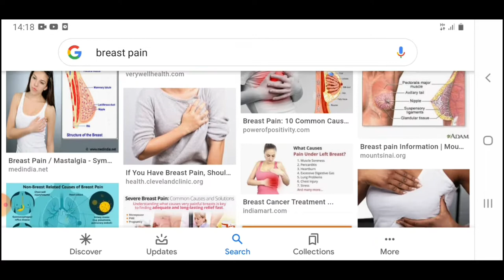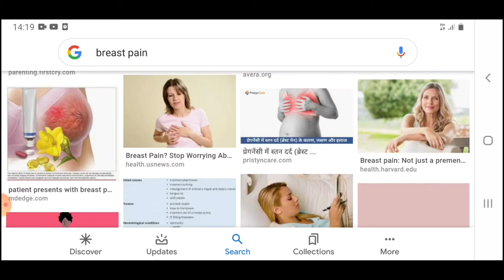రొమ్ము నొప్పి హోమియోపతి మందులు/Breast Pain Homeopathy Medicines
రొమ్ము నొప్పికి హోమియోపతి మందులు|Homeopathic Medicines for Breast Pain

కాల్కేరియా ఫ్లోర్: స్టోని హార్డ్ ఫైబ్రోడెనోమా రొమ్ము చికిత్సకు హోమియోపతి medicine షధం. కాల్కేరియా ఫ్లోర్ ఉత్తమమైనది ...
కోనియం: క్షీర గ్రంధులలో బాధాకరమైన కణితులకు చికిత్స చేయడానికి హోమియోపతి నివారణ. గ్రంధి చికిత్సలో కోనియం ఎంతో సహాయపడుతుంది ...
ఫైటోలాకా: రొమ్ము యొక్క సున్నితమైన మరియు బాధాకరమైన ఫైబ్రోడెనోమాకు హోమియోపతి చికిత్స. ఫైటోలాకా ఒక సహజ హోమియోపతి ...
గ్రాఫైట్స్: మచ్చలు మరియు గడ్డ వలన కలిగే రొమ్ము యొక్క ఫైబ్రోడెనోమాకు హోమియోపతి చికిత్స. గ్రాఫైట్స్ ఒక ..

Calcarea Fluor: Homeopathic medicine for treating stony hard Fibroadenoma’s of breast . Calcarea Fluor is the best...
Conium: Homeopathic remedy for treating painful tumors in mammary glands. Conium is of great help in treating glandular...
Phytolacca: Homeopathic treatment for Sensitive and painful Fibroadenoma of breast. Phytolacca is a natural Homeopathic...
Graphites: Homeopathic treatment for Fibroadenoma of breast caused by scars and Abscess. Graphites is a...

Your Name:*
Age:*
Sex:*
Address:
Whatsapp mobile::*
Present Symptoms:*
Answer:
Past History (Do u have any other diseases?):*
Answer:
Treatment History (Used any other medicines?):*
Answer:
Answer:
Answer:
Your mentality, anger, easily weeping, jealousy, fear etc?:*
Answer:
Any investigations ?:*

D.No: 24/133-1
Ramanaidupet,
Rajagari Center,
Machilipatnam,
Andhra Pradesh 521001